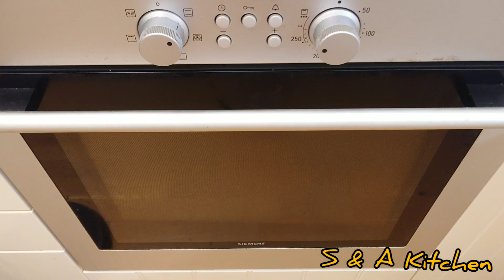Easy Beef Stuffed Peppers Recipe | Stuffed Bell Peppers With Ground Beef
EASY BEEF STUFFED PEPPERS RECIPE

How to make perfect and elegant roasted Carmen sweet red pepper filled with meat and pine nuts. Delicious and easy to make. Healthy dish which you can make for someone special.